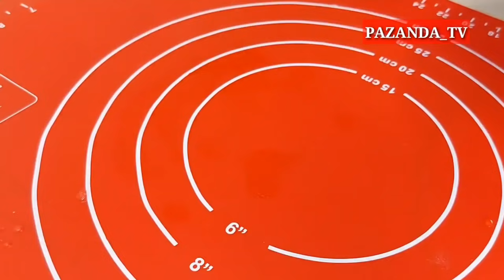Просто Фантастика🤩Готовлю уже три дня и совсем не надоело! Бюджетная Вкусната Обед или Ужин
Просто Фантастика! Готовлю уже три дня и совсем не надоело

Тесто
Вода 100мл
Яйца 1шт
Соль 1ч.л
Мука 300гр +-

Для начинка
Фарш 400гр
Репчатый Лук 1шт
Соль, Зира, Чёрный перец по вкусу
Вода 40мл

Лавровый лист